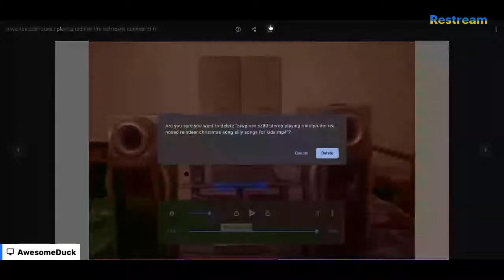aiwa nsx sz80 stereo playing rudolph the red nosed reindeer christmas song silly songs for kids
aiwa nsx sz80 stereo playing rudolph the red nosed reindeer christmas song silly songs for kids Song: Rudolph the red nosed reindeer Artist: Gene Autry listen Google Santa Tracker elexa dawsons email address
Magnavox MD6949 CD bluetooth Boombox CD player karaoke machine buy Linkin Park Music CD Skipping on a Magnavox MD6949 CD bluetooth Boombox CD player part 2 Song: Faint Artist: Linkin Park listen this music cd skipping sound effect makes some sweet beats lol. Linkin Park Music CD Skipping on a Magnavox MD6949 CD bluetooth Boombox CD player part 2 AwesomeDuck Sony LBT ZX66I Stereo 560W Hi Fi 5 Disc Changer Karaoke Machine buy aiwa stereo system ebay item buy one get one free hey guys will i ever get the aiwa cx-na777 stereo system or a aiwa nsx-sz70 stereo system or a aiwa nsx-sz80 stereo system or aiwa cx-naj70 stereo system or a aiwa cx-naj80 stereo system or the aiwa nsx-sz70e stereo system and a aux male to 2 rca male adapter audio cable for christmas or my birthday or both or something i will get that michael jackson music cd and the rick astley 50s music cd and the rick astley whenever you need somebody music cd and the savage garden music cd and the saturday night fever music cd and the ac/dc back in black music cd and the smash mouth get the picture music cd and the other smash mouth music cd or something and a audio or aux cable thing or both and a rca rs2622 19 year old compact stereo system for christmas or my birthday or both or nothing for christmas and my birthday or will you guys or anyone else get me the aiwa nsx-t99e stereo system or a rca stereo system and if those stereo systems cost's money or not lol. comment down below! My Merch subscribe or unsubscribe here lol profile alondra marin's roblox profile my scratch profile my profile on kogama alondra marin's email: subscribe or unsubscribe here lol buy and get the aux male to 2 rca male adapter audio cable here for free and it costs 6 dollars and 38 cents buy one get one free now available on amazon gpx boombox buy one get one free onn cd boombox with bluetooth wireless technology